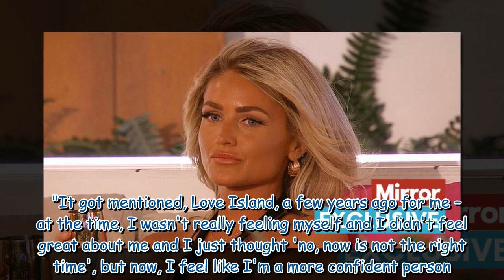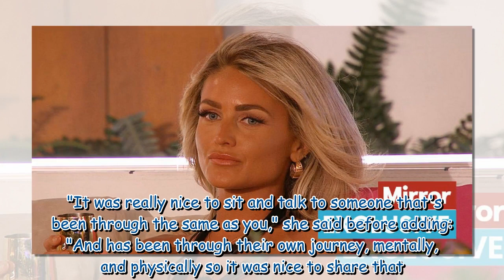Love Island's Claudia initially REJECTED ITV bosses over body image struggles